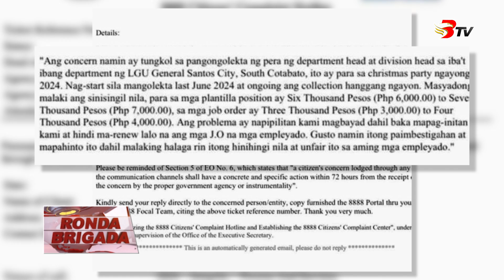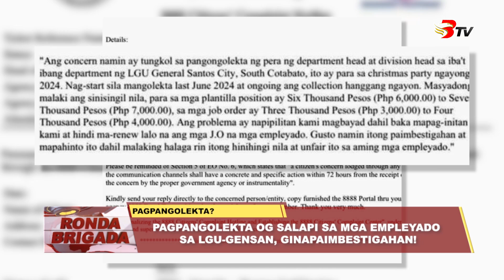Pagpangolekta og salapi sa mga empleyado sa LGU-GenSan, ginapaimbestigahan!